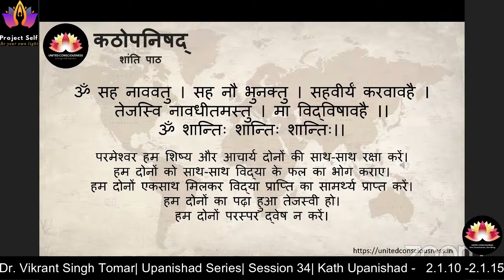Upanishad Series |Session 34 | Kath Upanishad - 2.1.10-2.1.15 |Dr. Vikrant Singh Tomar